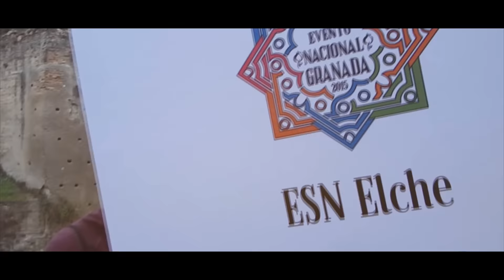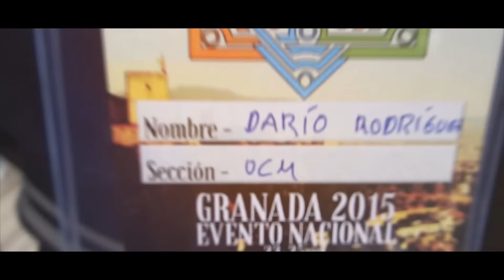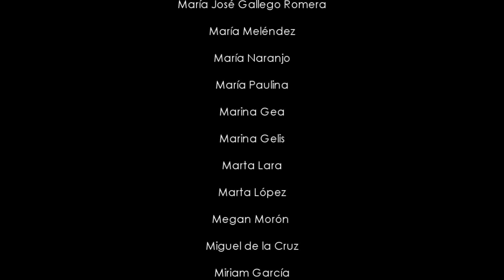Aftermovie Evento Nacional Granada 2015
Siempre recordaremos el Evento Nacional de Granada en octubre de 2015 como uno de los mejores momentos d la sección. Fueron tres días intensivos donde 32 secciones de ESN España pudieron disfrutar de un maravilloso fin de semana de rutas por el centro, el Albaicín, el Realejo o el Carmen de los Mártires. De nuestra Alhambra, de espectáculo de flamenco, de rutas de la tapa. Del mejor ambiente en El Camborio, Mae West o El Capricho. Y donde también hubo un hueco para nuestros proyectos internacionales de SocialErasmus y Erasmus in Schools.

Mil gracias a todos los que ayudasteis a que este sueño se hiciese realidad :)

ENGranada 2015

We will always remember Granada's National Event as one of the greatest moments of our section. We spent three wonderful days where 32 sections from Spain had the pleasure of enjoying an amazing weekend. It included some tours around Granada city centre, the district of the Albaicín and the Realejo or Cármen de los Mártires, along with the astonishing Alhambra. They also enyojed a flamenco show and our famous and tasty tapas. During the night, the party atmosphere at El Capricho, Mae West and El Camborio was insuperable. On top of everything, we still had time to attend some events regarding with our international projects Social Erasmus and Erasmus in Schools.

Canción: Zedd - Beautiful Now ft. Jon Bellion